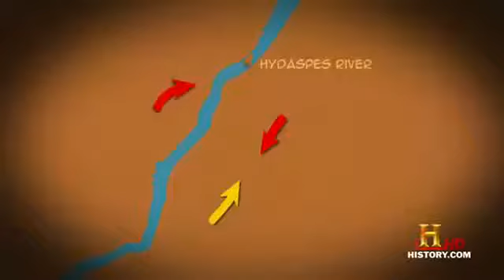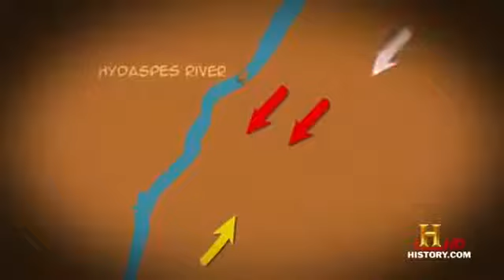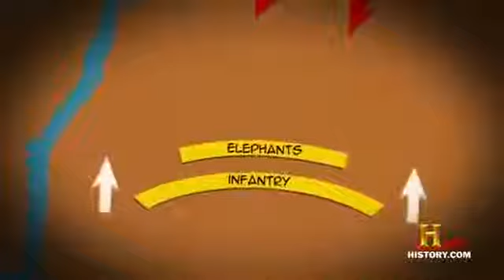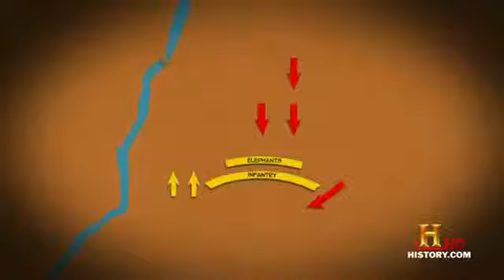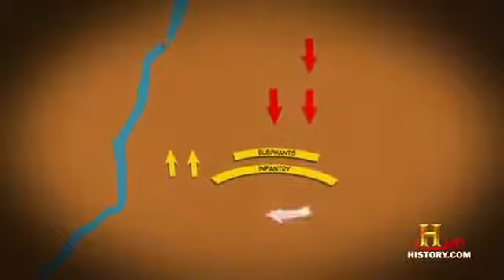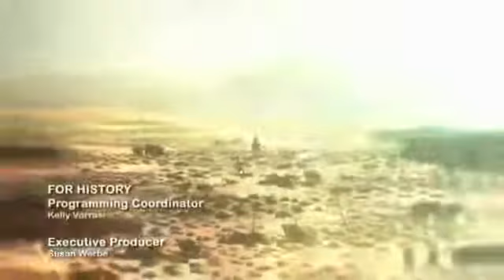The Best Documentary Ever Indian Campaigns of Alexander the Great and Battle of the Hydasp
ancient history - Why didnt Alexander invade India or Why.